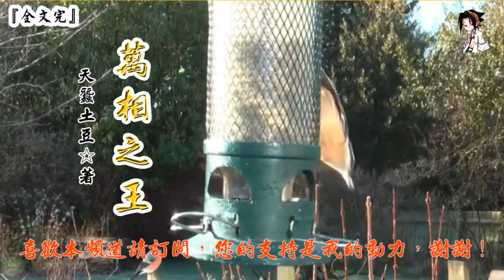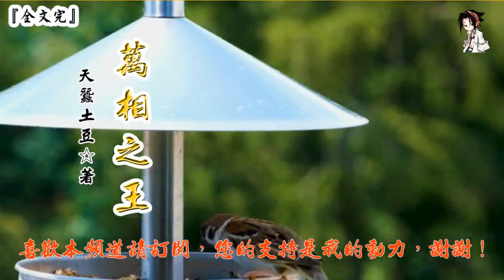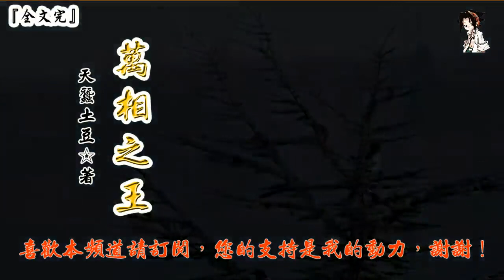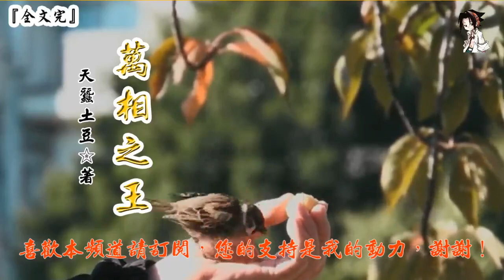萬相之王 作者：天蠶土豆 (1098章)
第1098章 拒絕